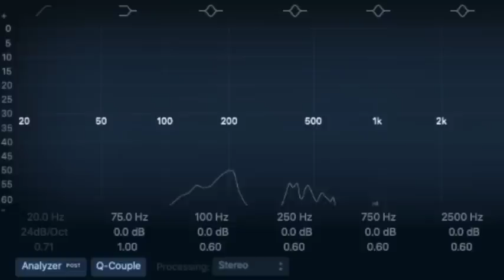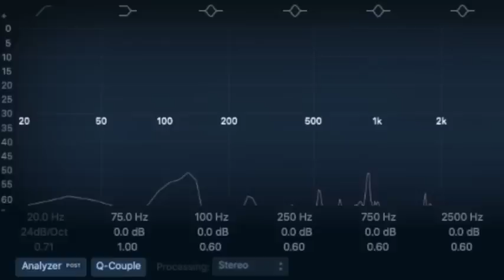【朗読/推理小説/ミステリー】リチャード•オースティン•フリーマン・パンドラの箱【教養/名作】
■リチャード•オースティン•フリーマン
 1862年4月11日 - 1943年9月28日。イギリスの推理作家。ジョン・イヴリン・ソーンダイク博士を主人公とした推理小説で人気を博した。犯罪描写に優れ、倒叙推理小説の創始者とされる。一貫して推理小説に指紋や血痕の鑑識など当時最新の法医学や鑑識技術を取り入れ、一見不可能に見える出来事を科学的に解明する作風で読者の興味を誘った。ソーンダイク博士は犯罪捜査に科学技術を取り入れた探偵として、「シャーロック・ホームズ最大のライバル」と呼ばれ人気を得ている

■他のフリーマン作品
前科者